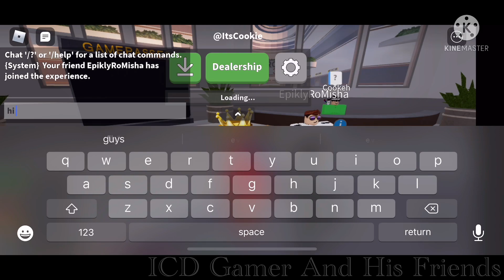Roblox - Car Crushers 2 - Rescripted 2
your welcome cookie